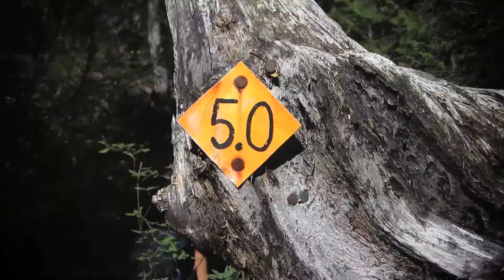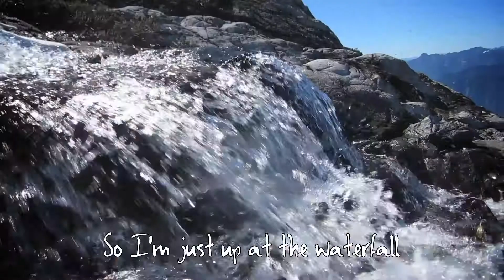Golden Ears West Canyon Trail